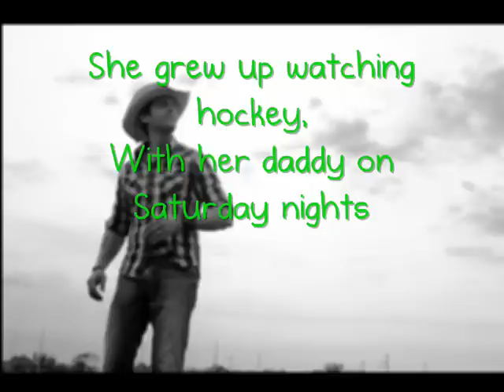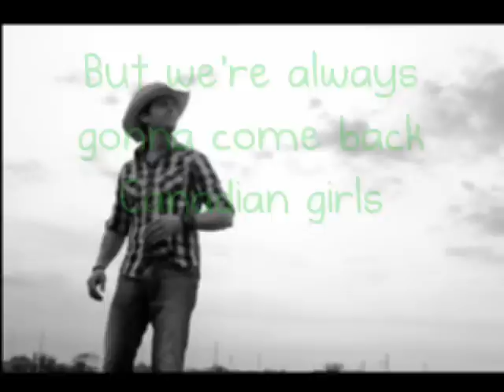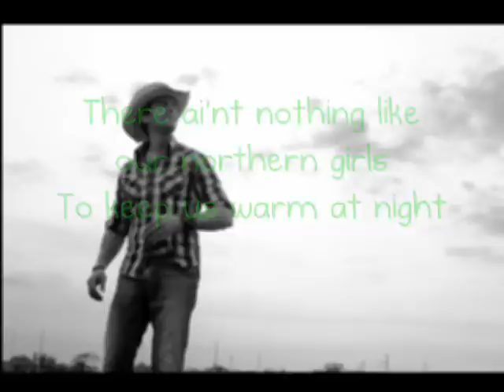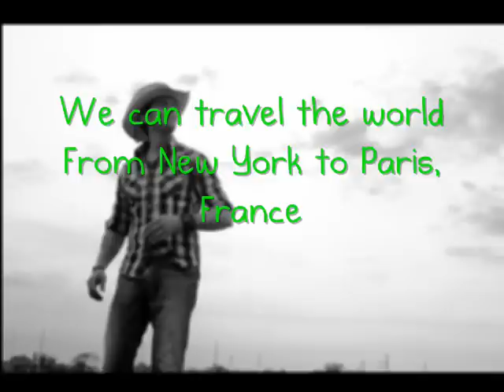Canadian Girls - Dean Brody (Lyrics)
This is my lyric video for Dean Brody's new single, Canadian Girls. I love this song and I hope you enjoy my video for it.